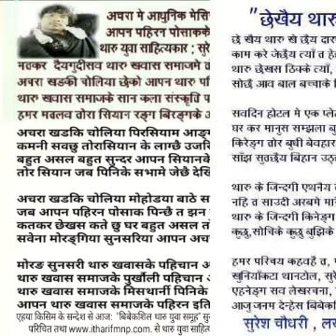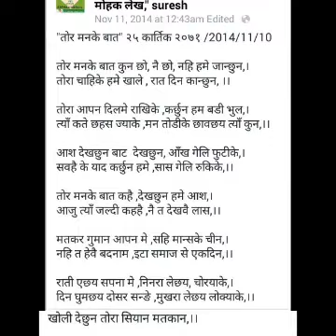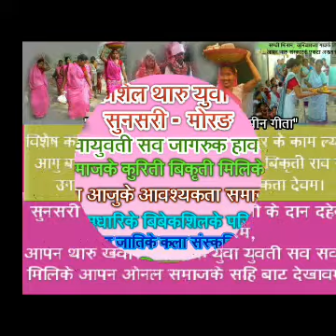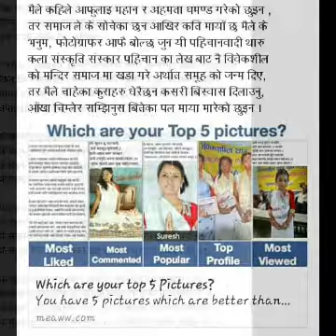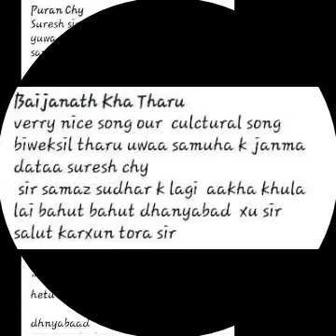tharuyuwasahityakar(25)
थारु युवा साहित्यकार